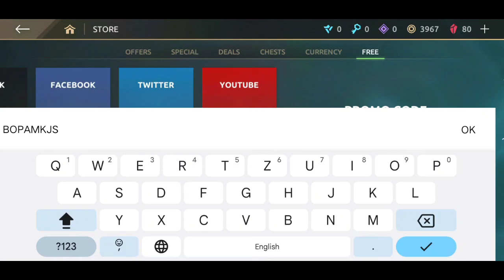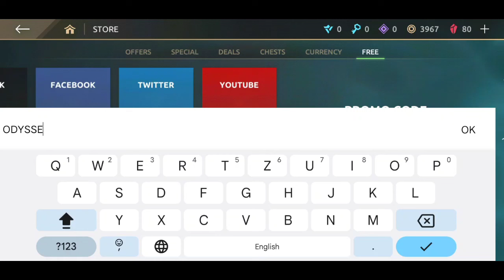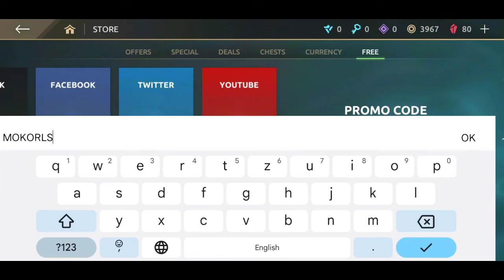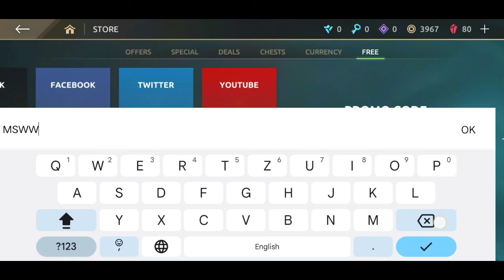*NEW* SHADOW FIGHT 4 PROMO CODES 2024 JUNE | SHADOW FIGHT 4 CODE